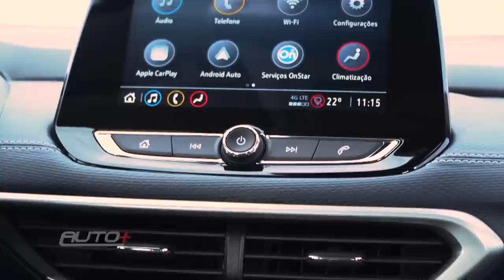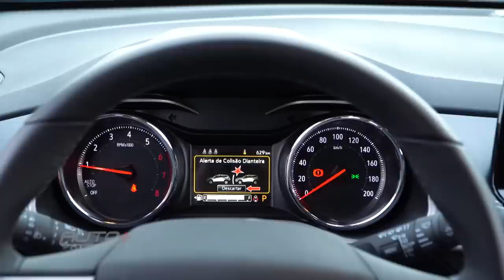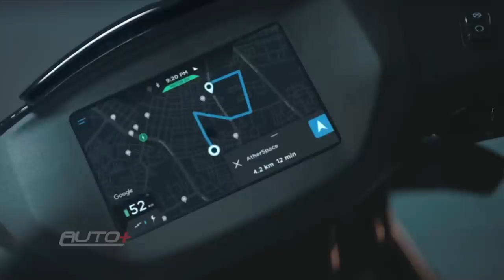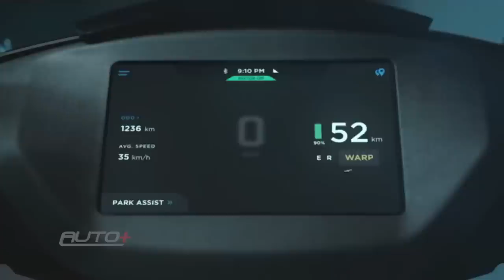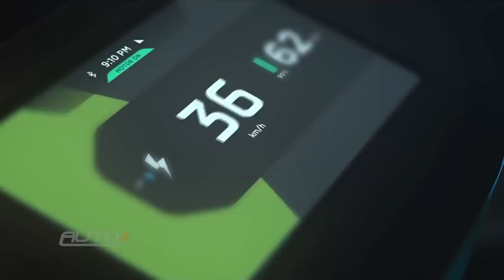PROGRAMA COMPLETO - 11 DE JULHO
Pé embaixo e bora curtir o Auto+ dessa semana!

Bora acelerar? No Programa de hoje temos novidade, convidamos 3 telespectadores do Auto+ para dar sua opinião sobre o Chevrolet Tracker! Em seguida vamos até a Índia, para conferir uma scooter elétrico, o 450X,  que é tipo smartphone sobre rodas, no Moto+! Para finalizar vamos relembrar os games inesquecíveis de corrida.

Sábados, às 18h45, na RedeTV!